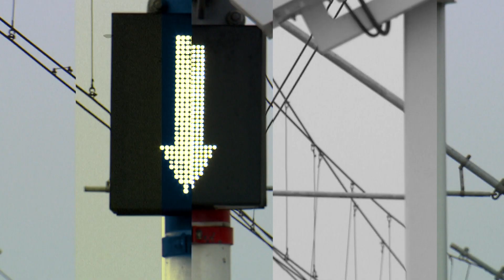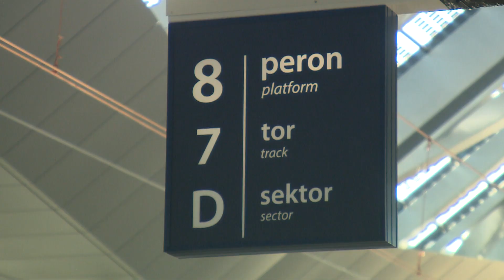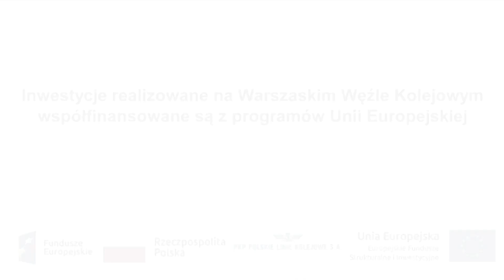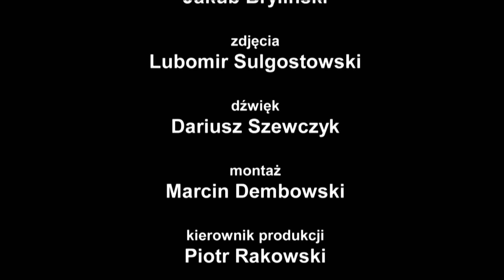Warszawa po kolei, odc. 2/2022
W najnowszym odcinku programu "Warszawa po kolei” odwiedzamy przebudowywaną stację Warszawa Zachodnia. To jeden z największych placów budowy w Polsce.
Zobacz, jak przebiegają prace. 😊